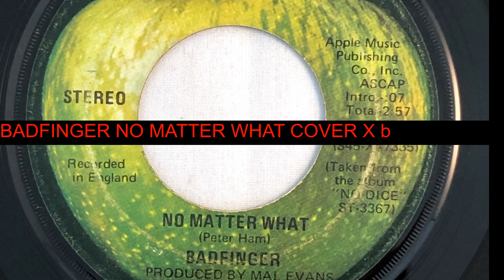BADFINGER NO MATTER WHAT COVER X b